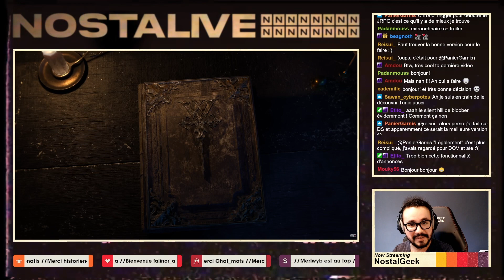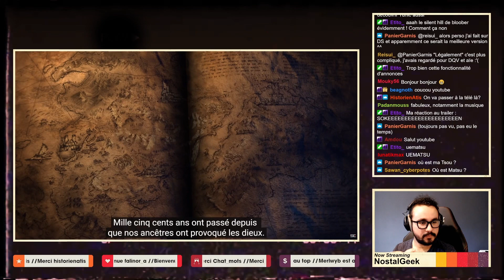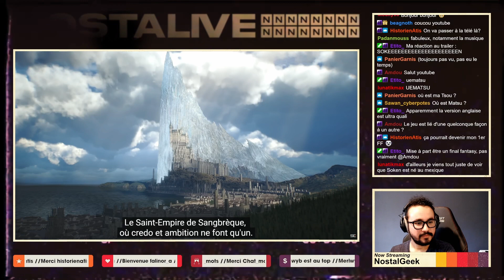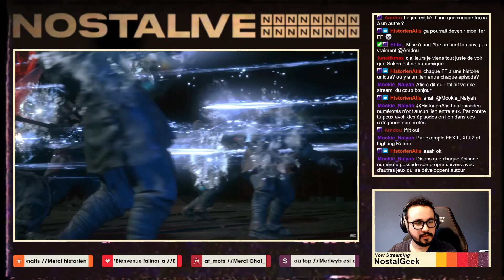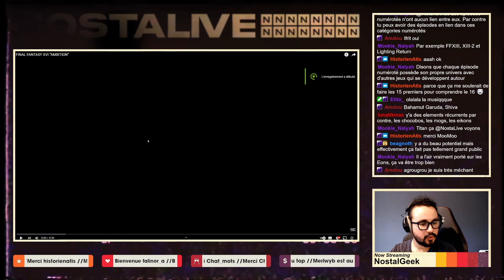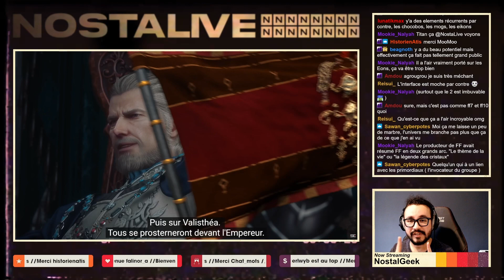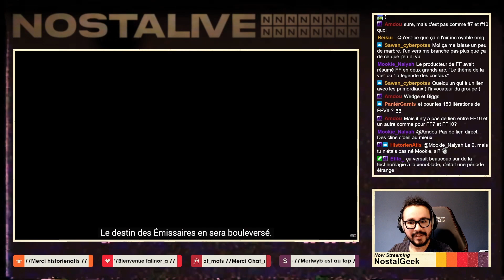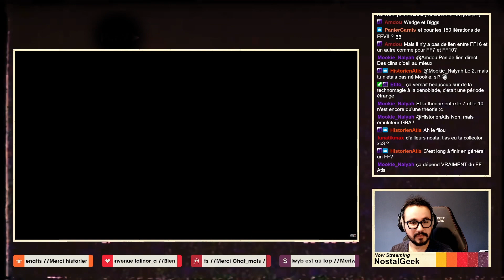Je réagis au trailer de FINAL FANTASY XVI │ Aparté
Ah, FFXVI. Vous avez pas fini d'en entendre parler de celui-ci.

A bientôt sur les internets

⯈ MUSIQUE & JEUX UTILISES : consulter les crédits en fin de vidéo
⯈ RETROUVEZ LE PODCAST SUR SPOTIFY : "NostalCast"